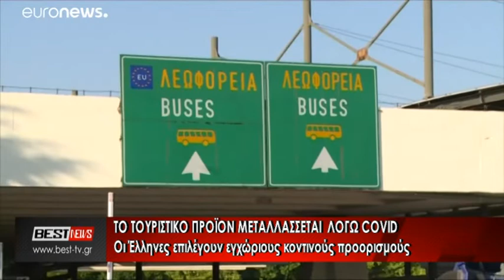Ο tour operator Βασίλης Τριγκλίδας μιλά για το μαύρο καλοκαίρι που βιώνει ο τουρισμός